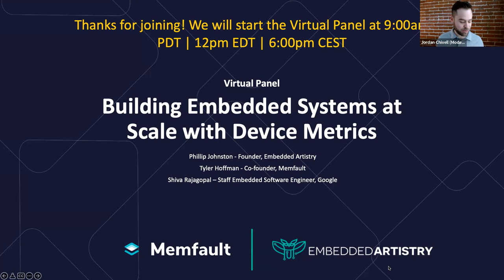Building Embedded Systems at Scale with Device Metrics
As embedded development teams build IoT products, there are often questions about what visibility they'll have into devices once they are in the field. How are the devices performing? Is battery power lasting as long as we planned and marketed? What caused this connectivity issue and how do we fix it? What features are customers using most?

To properly assess the value of past and future product investments, embedded developers need to implement diagnostic capabilities that help monitor critical metrics that give them insight into overall fleet performance.

Watch this panel discussion with embedded engineering experts and listen to them share success stories and lessons learned from implementing device metrics. They discuss why you need to implement a monitoring system, when to put it in place, what metrics you should track, and more.

Panelist:
- Phillip Johnston (Founder, Embedded Artistry)
-Tyler Hoffman (Co-Founder, Memfault)
- Shiva Rajagopal (Staff Embedded Software Engineer, Google)

Discussion Panel: 0:00 – 49:53
Q&A from live audience: 49:54 – 01:16